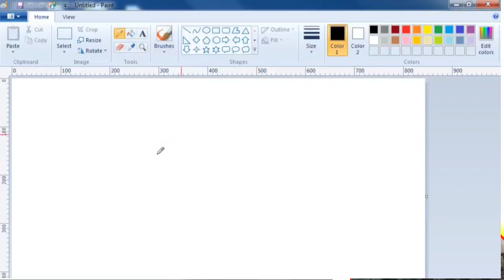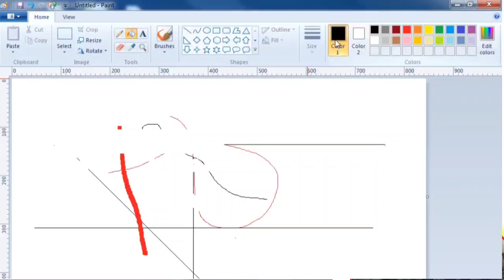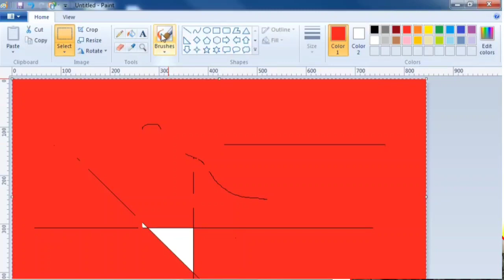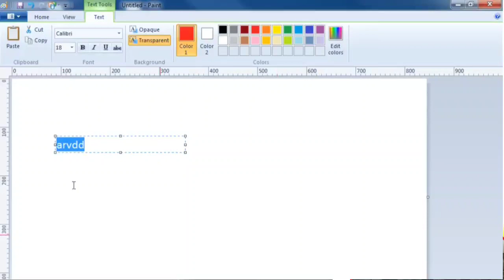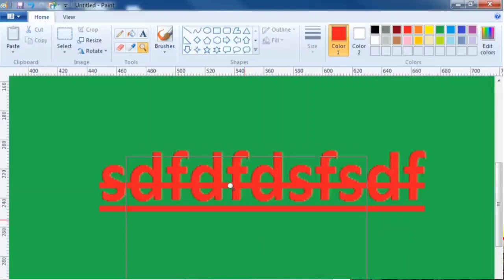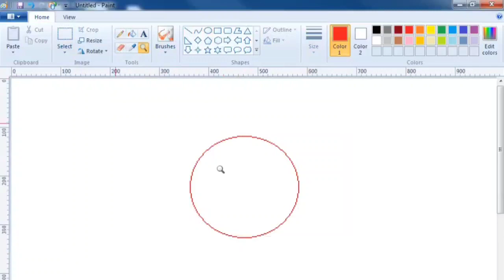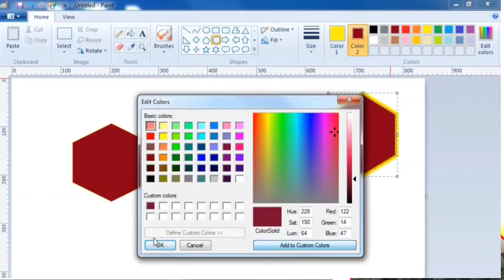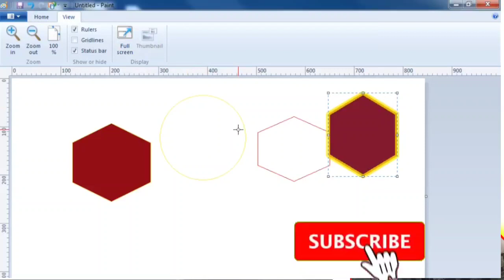Basic Computer Knowledge | Microsoft Paint Full Advance Tutorial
🌺🌺🌺your Quarries🌺🌺🌺👉👉👉👉👉👉👉👉

ms paint tutorial
microsoft paint
ms paint
computer basic knowledge
ms paint app
ms paint drawing
ms paint tools and functions
how to use ms paint
ms paint in hindi
how to use ms paint in computer
ms paint tutorial in hindi
basic computer course
basic computer course online
basic computer courses
computer basics
computer classes for beginners
COMPUTER GYAN GURUJI
ms paint
paint
ms paint full tutorial
paint tutorial in hindi
learn ms paint
learn paint
painting
ms paint tutorial for beginners
paint tutorial windows 10
ms paint drawing tutorial
how to use paint windows 10
how to draw in ms paint for beginners
ms paint tutorial windows 7
how to use paint to edit pictures
what is ms paint
Gulab Guru
Ms Paint चलाना सीखे
Microsoft Paint Complete Tutorial in Hindi
ms paint tutorial
ms paint
paint complete tutorial
microsoft paint
paint
ms paint complete tutorial in hindi
ms paint kya hai
ms paint ki jankari in hindi
gulabguru
MS PAINT
MS PAINT PROGRAM FULL DETAIL IN HINDI
MS PAINT PROGRAM OPTION
MS PAINT PROGRAM MENU AND TAB
MS PAINT PROGRAM KYA HOTA HE HINDI ME
MS PAINT PROGRAM TOOLS IN HINDI
MS PAINT PROGRAM ME DRAWING KESE BANAYI JATI HE
MS PAINT PROGRAM ME NATURE PAINTING KESE BANAYI JATI HE
MS PAINT ME GOLO KESE BANAYI JATI HE
HOW TO MADE LOGO IN MS PAINT PROGRAM
ONLY 12 MINUTE ME PAINT PROGRAM SHIKE